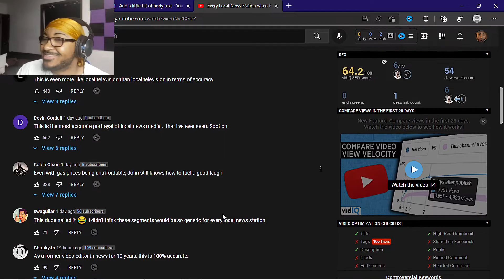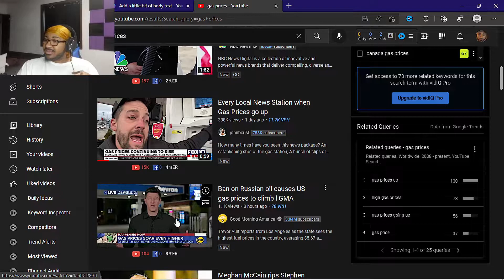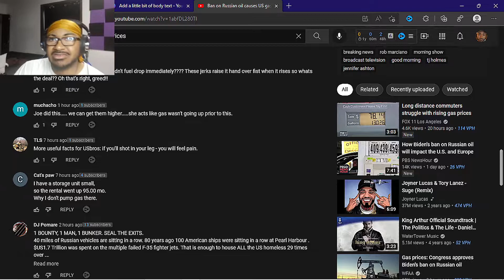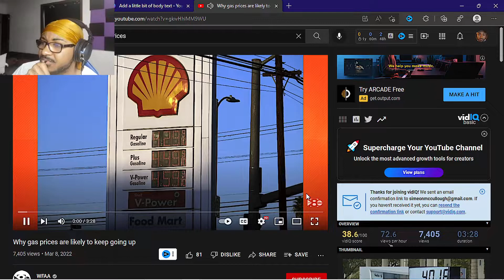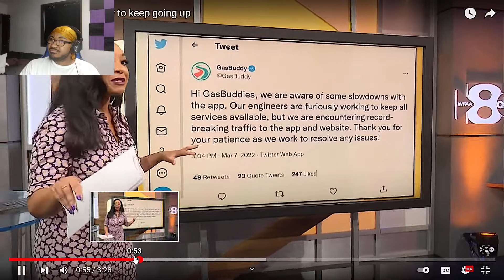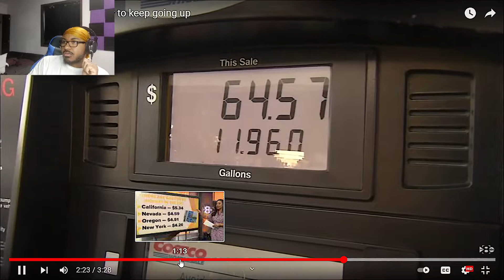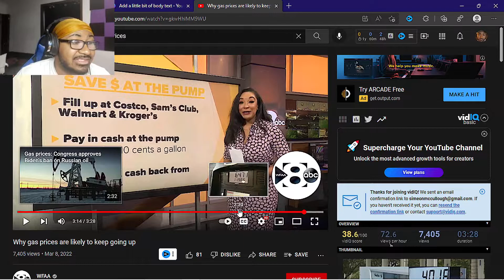Gas Prices Is Breaking Wallets! SELL YOUR KIDNEYS